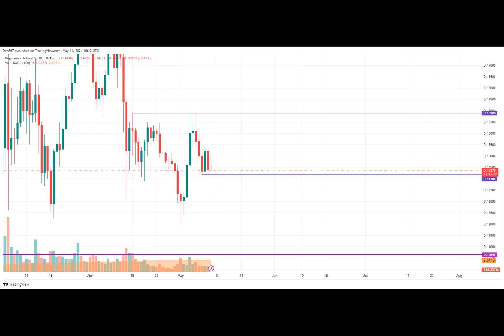DOGE Price Prediction for May 11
Have you ever woken up on a Sunday morning only to find your crypto portfolio taking a hit? Well, that was the case today, my friends! According to CoinMarketCap, the weekend began with a dip in prices across the board. But let's focus on everyone's favorite meme coin, Dogecoin.